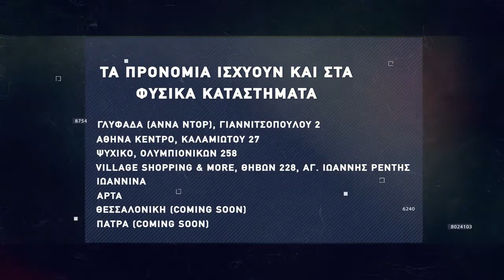Basketaki Summer League - Optimus Priamus Vs Cosa Nostra (22/6/2021)